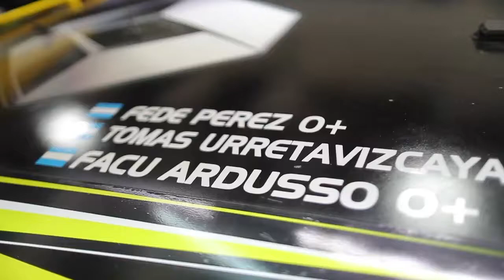¡Se vienen los 1000 Km de Buenos Aires!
El RenaultSport TorinoTeam enfrenta los últimos preparativos para los 1000KmTC. ¡Se acerca la hora!
Es una carrera larga, especial, distinta a las demás. Queremos el podio en esta cita histórica, vamos Toros!!! 💪 🏎️💨 🏁